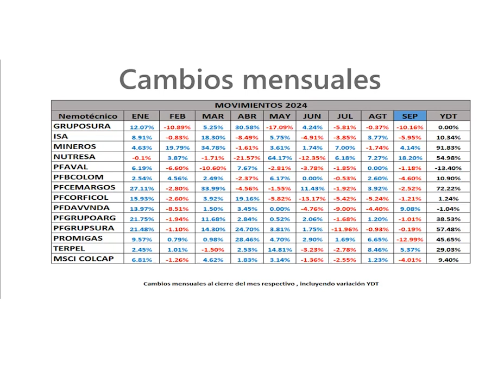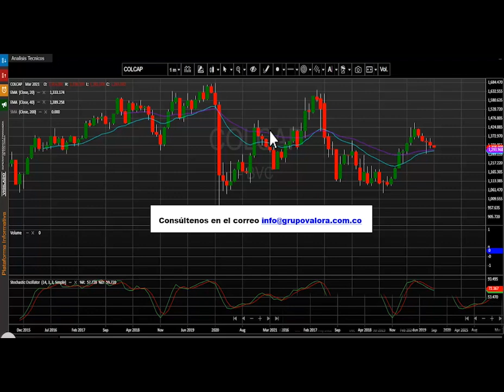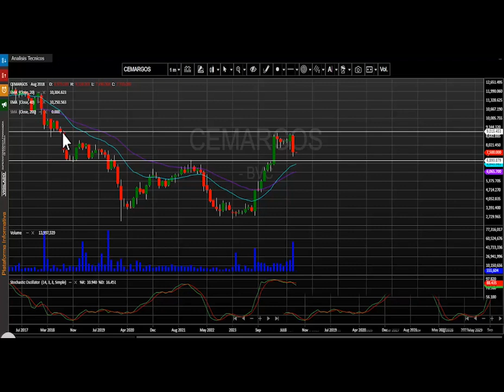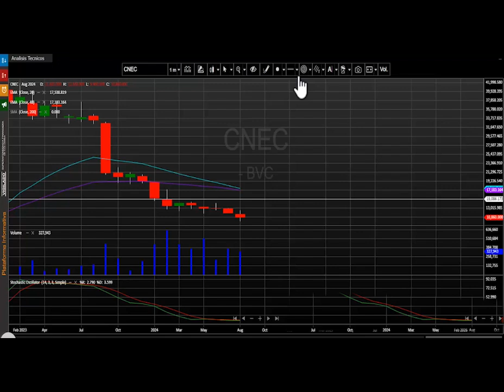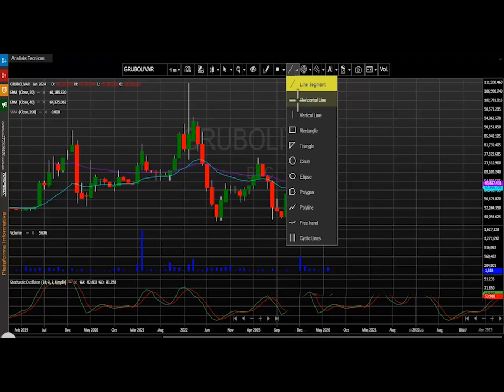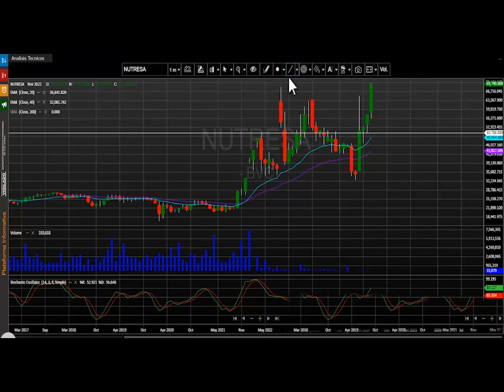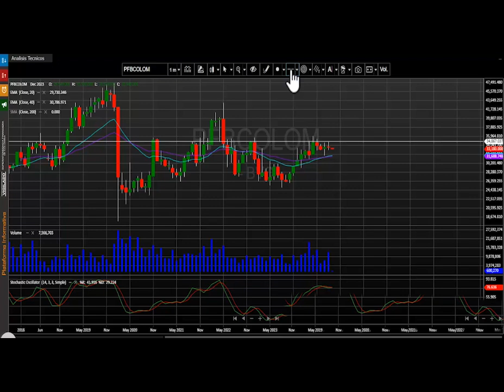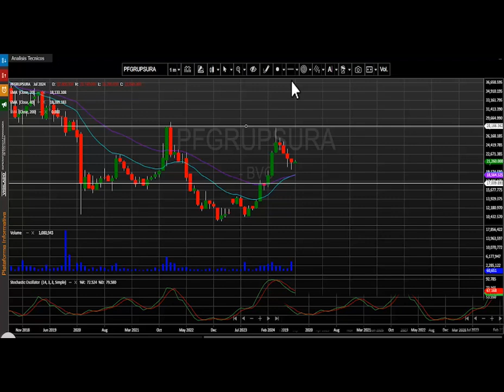Septiembre negro para el índice MSCI Colcap: octubre 01, 2024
El índice MSCI Colcap de la bolsa de valores de Colombia cierra el mes de septiembre en 1.307,59 puntos, marcando una variación negativa para este periodo de tiempo de – 4.01%. El acumulado anual del índice sigue en el 2024 en números positivos y presenta un cambio (YDT) de + 9.40%.